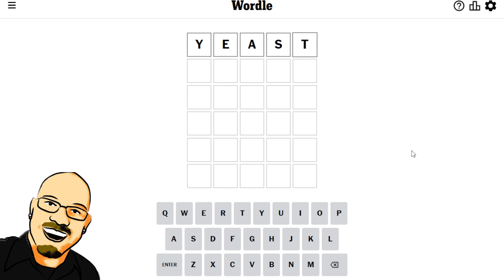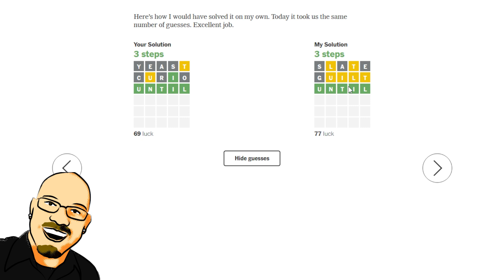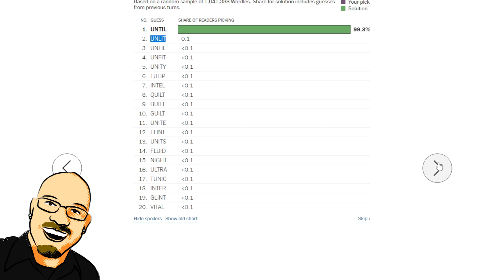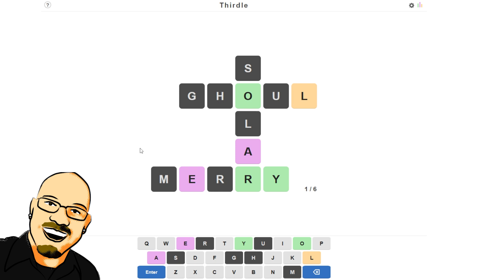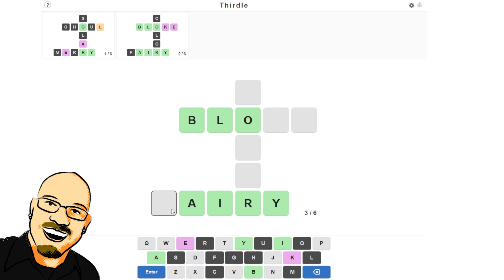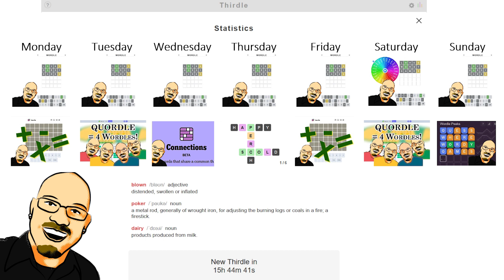Wordle & Quordle November 2nd, 2023 - Can you guess the word?